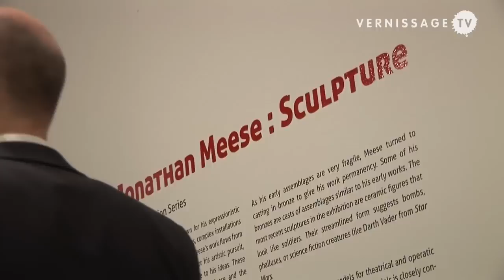Jonathan Meese: Sculpture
| The Museum of Contemporary Art (MOCA), North Miami presents the first major solo museum exhibition in the US for German artist Jonathan Meese. The show with the title Jonathan Meese: Sculpture focuses on Jonathan Meese's three-dimensional work.

The Museum of Contemporary Art (MOCA), North Miami presents the first major solo museum exhibition in the US for German artist Jonathan Meese. The show with the title Jonathan Meese: Sculpture focuses on Jonathan Meese's three-dimensional work. It includes his first ceramic talisman that he created when he was 15. Also on display are small assemblages and dioramas from the beginning of his career, massive bronze sculptures, recent large-scale ceramics, and models and set designs for theatrical and operatic productions. VernissageTV attended the opening and Vanity Fair Party on November 30, 2010.
Jonathan Meese was born in Tokyo, Japan in 1970 to a German mother and British father. He moved with his family to Hamburg, Germany, when he was three. He studied at the Academy of Fine Arts, Hamburg, where John Bock and Christian Jankowski were fellow students. For more information and Jonathan Meese related episodes on VernissageTV click here. See also our last year's interview with Jonathan Meese at the Rosa and Carlos de la Cruz Collection.

Jonathan Meese: Sculpture at the Museum of Contemporary Art (MOCA), North Miami runs until February 13, 2011.

Jonathan Meese: Sculpture at the Museum of Contemporary Art (MOCA), North Miami. Opening reception, November 30, 2010.